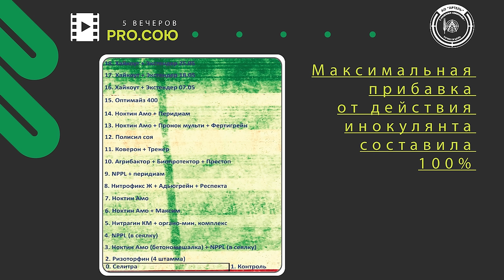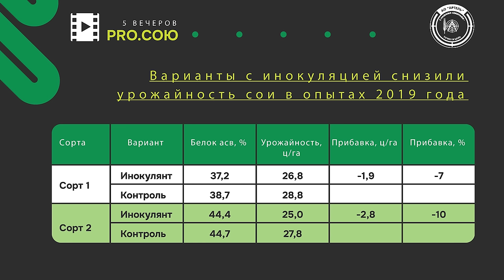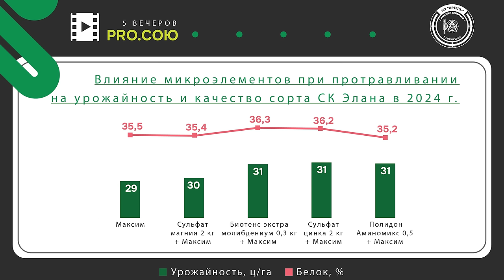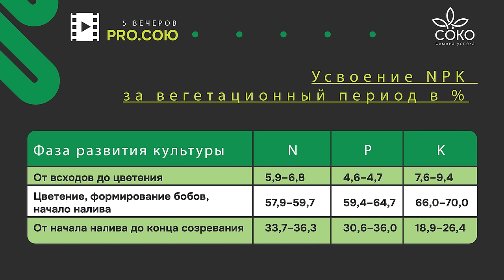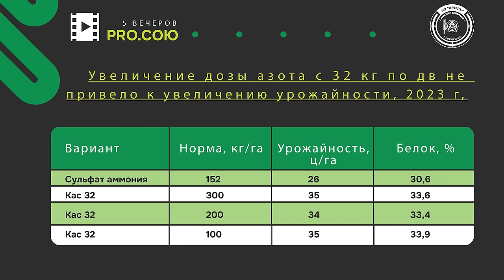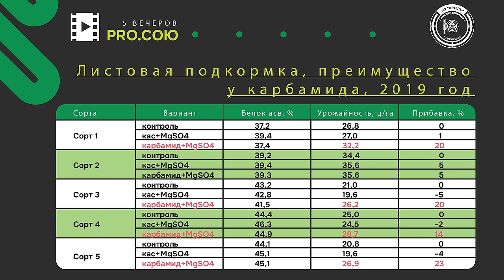Часть 3. Питание сои | Пять вечеров PRO.СОЮ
Перед вами — третий подкаст серии «Пять вечеров PRO.СОЮ». В нём мы углубились в тему питания сои. Сколько NPK требуется этой культуре? Эффективна ли инокуляция? Стоит ли давать азот по листу? Может ли агроном повлиять на содержание белка?

Вот главные вопросы, на которые отвечали эксперты-практики:
- Александр Слухов, заместитель президента по науке Компании «СОКО»
- Дарья Короткова, заместитель генерального директора по развитию АО «Артель»
- Даниил Белевинский, директор по развитию компании «Полидон Агро», генеральный директор «Агрономы Черноземья»
- Юрий Колодий, руководитель «Сибирского центра плодородия и семеноводства»

Таймлайн:
00:00 Начало
01:28 Почему «Артель» отказалась от инокуляции семян (но не призывает к этому остальных!)
08:10 Дублирование инокулянтов. Чем больше препаратов — тем лучше?
10:18 Инсектициды могут негативно влиять на инокулянты
12:30 Какой бывает разница в урожайности, когда инокулянты срабатывают
15:27 Какие микроэлементы на сортах дают прибавку
17:23 Система питания сои с точки зрения науки
22:00 Как влияет промежуточная культура (сидерат) на питание сои
24:01 Схемы питания в зависимости от плановой урожайности: опыт Дальнего Востока
26:55 Опыты «Артели» с листовыми подкормками сои азотом
32:15 Хочешь урожайность и белок? Поддерживай симбиоз с клубеньковыми бактериями
38:11 В чём опасность высоких доз азота
40:37 Соя 40+ ц/га? Всё дело в плодородии почвы!
43:30 Как помочь сое пережить стресс: фитогормон и аминокислоты
46:13 Почему листовое питание сои предпочтительнее
47:30 От чего зависит содержание белка: от генетики или питания?